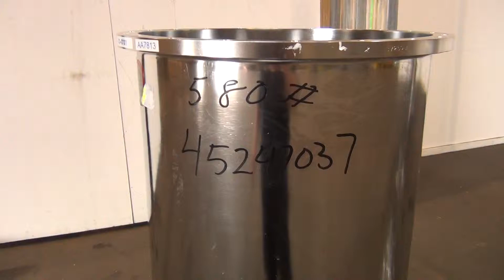Used- Lee Industries Column Model GF06 - stock # 45247037